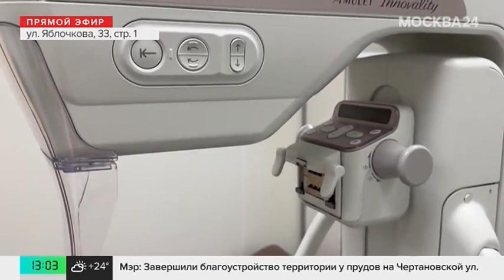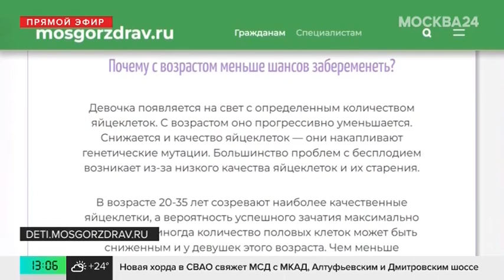Центр женского здоровья на улице Яблочкова будет оказывать весь спектр медпомощи - Москва 24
Центр женского здоровья на улице Яблочкова готовится встречать своих первых пациенток. В новом трехэтажном здании будут оказывать весь спектр медпомощи для женщин: от профилактики и лечения заболеваний репродуктивной системы до планирования и ведения беременности. Все самые современные методы лечения будут объединены под одной крышей.

Медучреждение будет работать по новому стандарту оказания акушерско-гинекологической помощи. В смену оно сможет принимать до 400 пациенток.